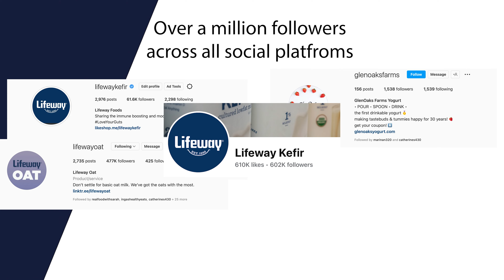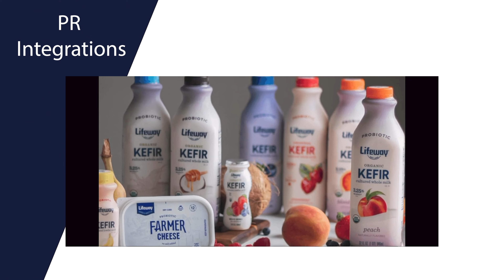Lifeway Kefir Marketing Video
We had a fun, busy, and productive marketing initiative in 2022. Join us as we look back on last year, and look forward to 2023 and beyond.